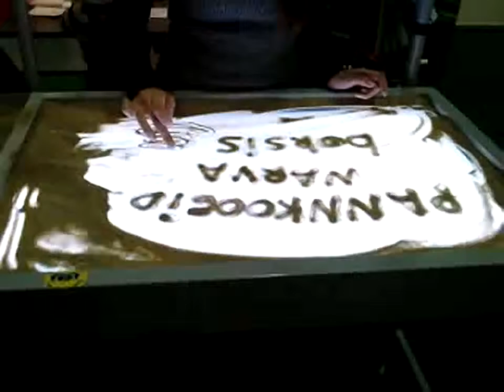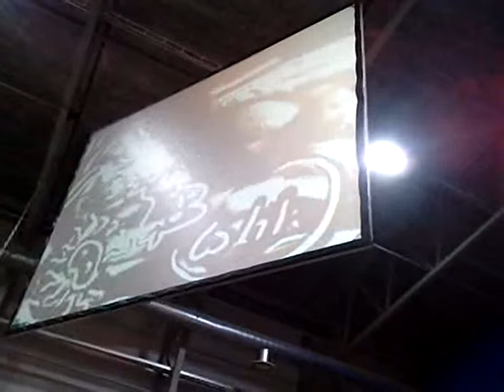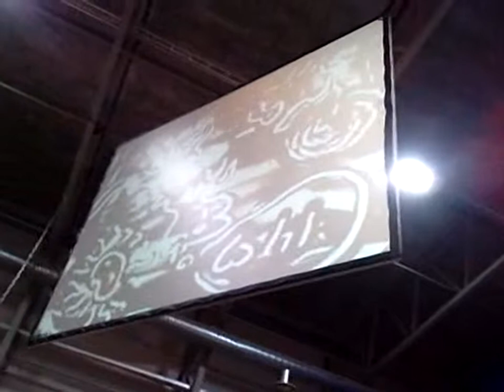Рисунки на песке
Рисую на песке. Вроде какой-то приз должен быть.